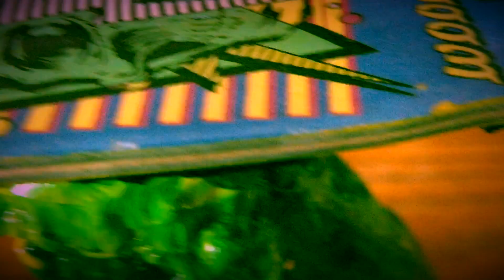BLOB II (fingerboarding)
If you don't like it (which I don't) then I'll make another one. Comment if you want to see "BLOB III".